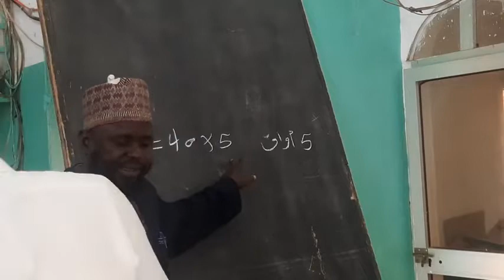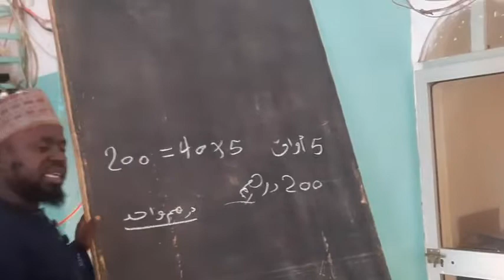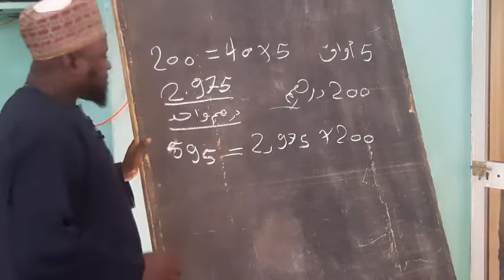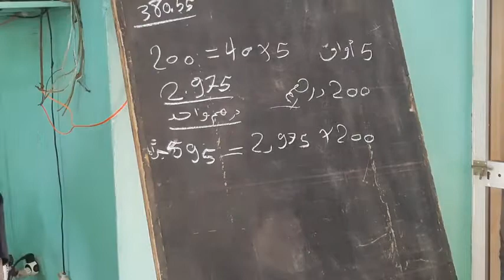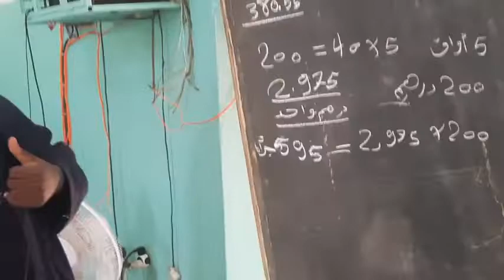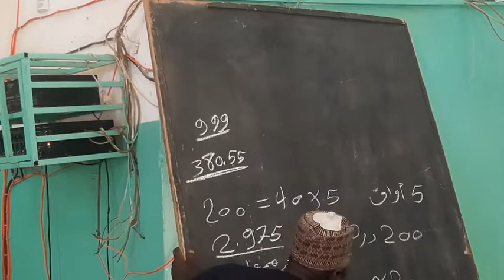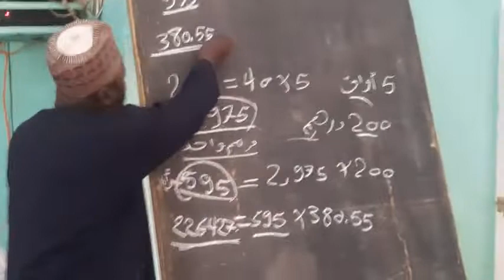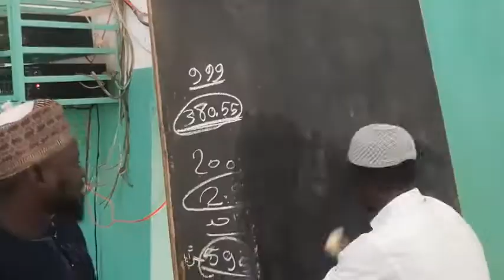تقويم الأوراق المالية بين الذهب والفضة المجلس الثالث الشيخ الدكتور إبراهيم عبده